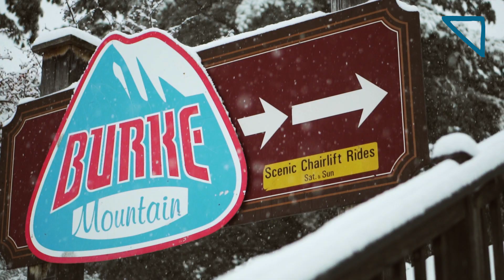Winter at Burke Mountain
One Mountain For All.  Burke Mountain has something for every kind of skier and rider.  You like winding, classic Vermont?  We've got plenty.  Speed runs?  Check.  Cruisers?  Check.  Glades?  Well, you get the point.   Come see why we say Burke is truly The Last Little Corner of Vermont.